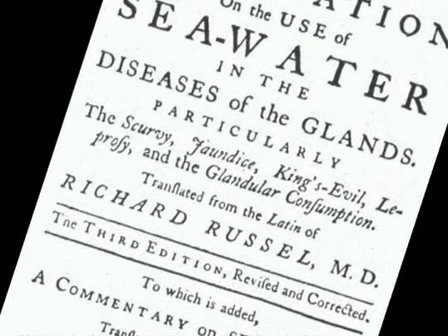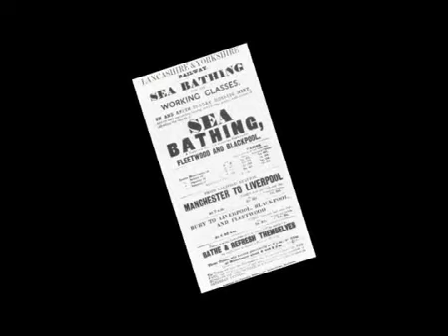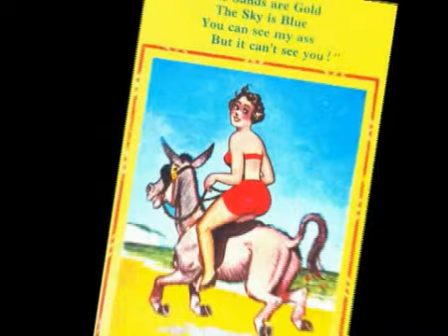The history of the seaside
A short visual history of how the British seaside developed